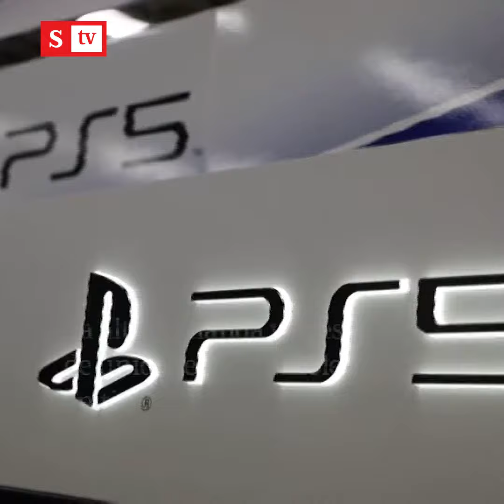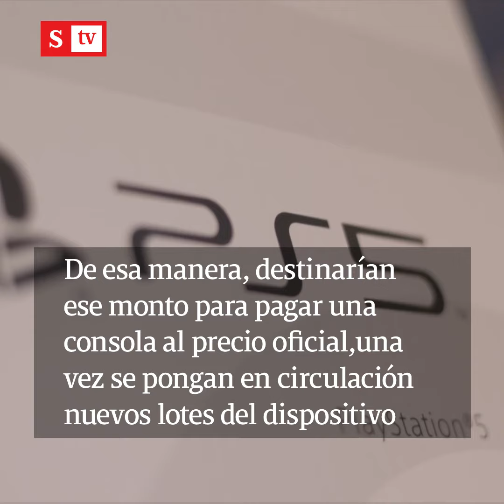¡Estafa navideña! Compró una PlayStation 5 y recibió una libra de arroz | Videos Semana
Tras reportar la estafa, la historia tuvo un final feliz para los clientes.